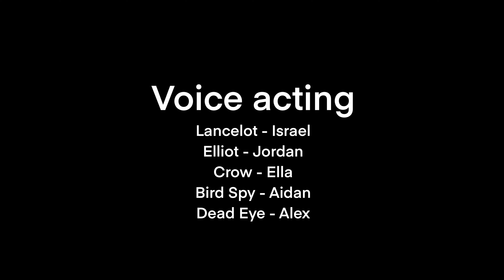Ambush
Ambush is an animated short film created by Aidan, one of my Melissa High School animation students using an IPad Pro, Apple pencil and the app Procreate.